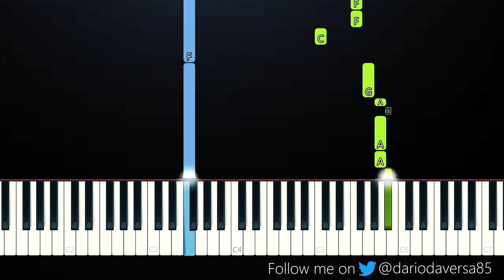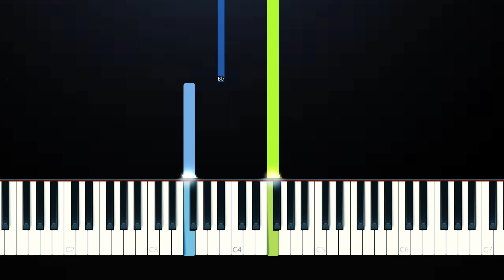Julie and the Phantoms - Wake Up (EASY Piano Tutorial)